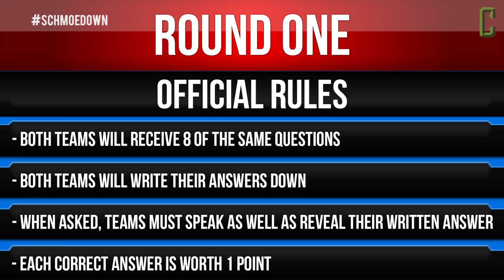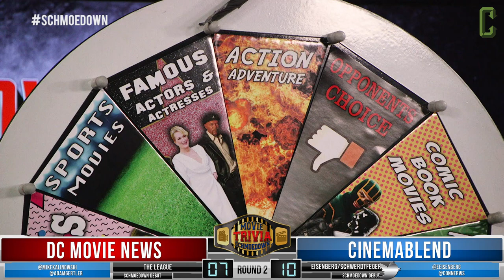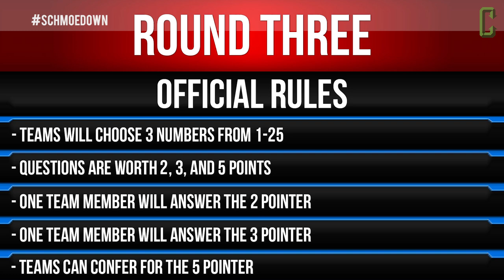DC Movie News VS Cinemablend - Movie Trivia Team Schmoedown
It's time for the Movie Trivia Schmoedown! On today's match, the Schmoedown welcomes two new teams to the trivia league. The first team, DC Movie News with Mike "The Killer" Kalinowski and Adam Gertler, take on Team Cinemablend featuring Eric Eisenberg and Conner Schwerdtfeger.

All competitors will be asked a series of questions to test their ultimate movie knowledge.